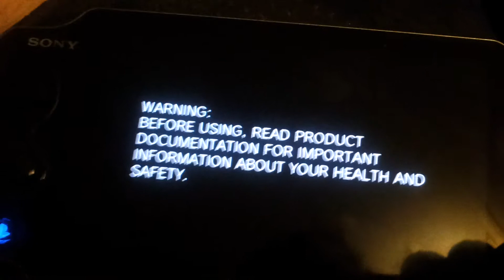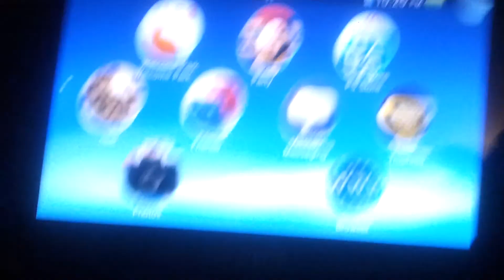Ps vita WiFi